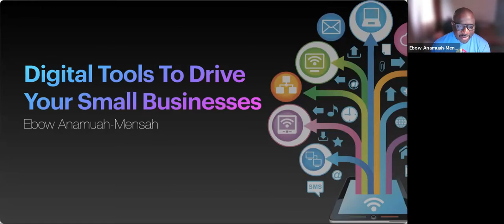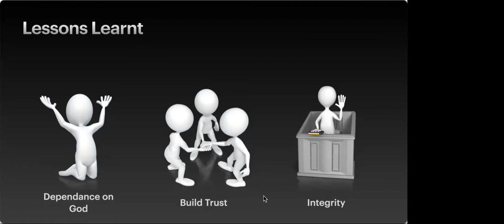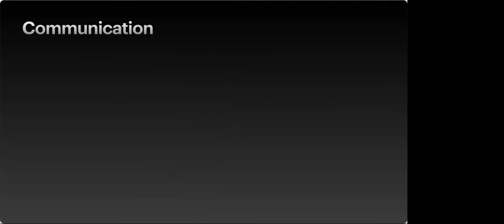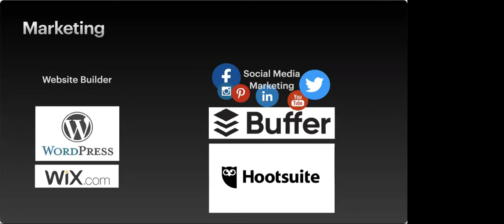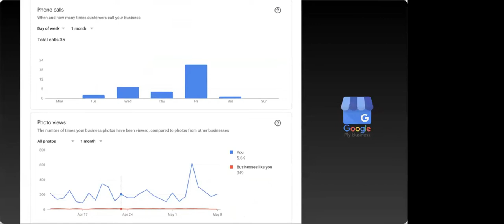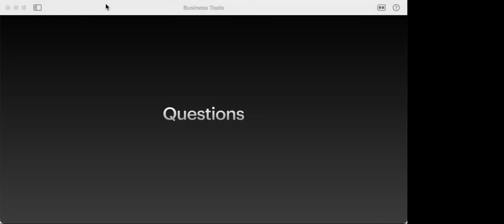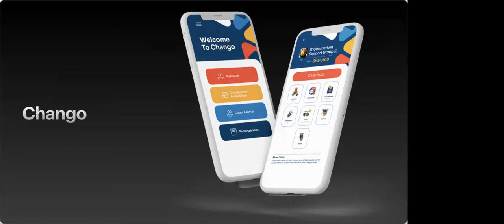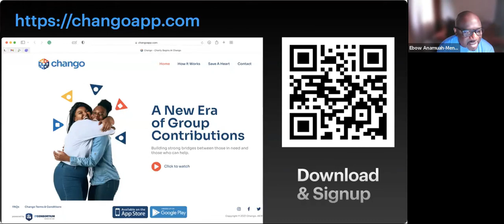DIGITAL ENTREPRENEURSHIP II by Ebo Anamuah-Mensah